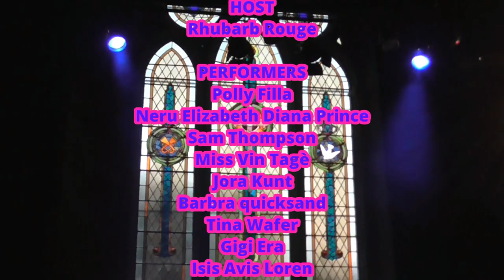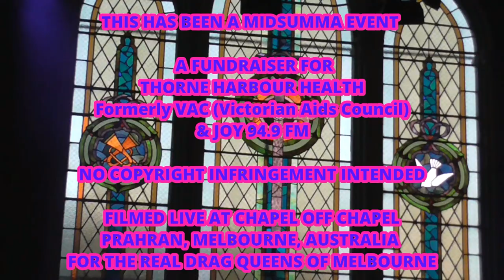12. What A Drag 2019 - Stella Roadkill "Hanky Panky"